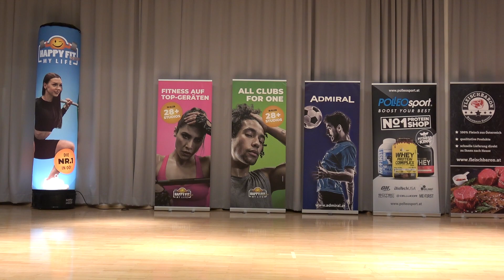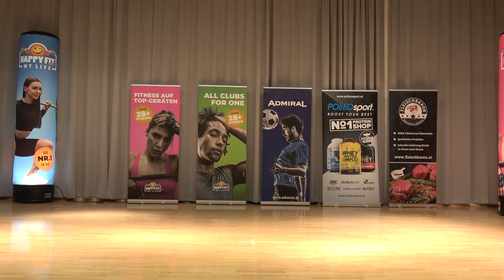Men Newcomers - HAPPYFIT NABBA Austria Open 2022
HAPPYFIT NABBA Austria Open 2022
Men Newcomers
Lukas Koydl – Competitor No 149 – Position 1st
Florian Massong – Competitor No 134 – Position 2nd
Marcel Puchner– Competitor No 132 – Position 3rd

4k Fitness Bodybuilder Bodybuilding Bikini Model Posing  Figure Routine
NABBA Фитнес 나바코리아 健身 健美运动 Culturismo Musculação RoadtoPro

Permission is needed from nabbawffonline/fitmediaone before use.